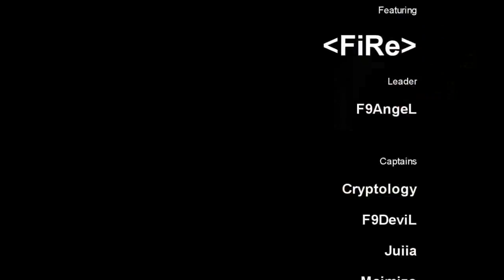FiRe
Just want to make a quick thanks to the GMs who put this event together. Behind all the video editing and stress during recording, I've really learned quite a bit about my guild, and in the end, I find myself quite proud of FiRe and Os. One of the most impressive things about these guilds is how many people we can gather together at any one time. Sure, some guilds have lots of members, but it takes a special kind of guild to bring the ENTIRE list of online members to one spot, and most importantly, organize events like we have in this video. This contest was supposed to be a GUILD affair, and I think we've definitely made it such. Thanks FiRe and Os. I'm glad to be a part of this alliance.

Here are all the people who were involved. Thanks a lot for being there and making it a fun experience putting this together! All parts of this, with the exception of the GVG in DS, were filmed specifically for this video. I'm glad to represent FiRe with this video!

Mercury Server

Leader
F9AngeL

Captains
Cryptology
F9DeviL
Juiia
Maimizo
MyTankIsFIGHT
Neiro
NexForce
Reaper
SeraVeritas
SweetSauce

Members
0Myla0
Abriter
Aylie
BALLIN
DivinityWind
Loko
Lovextreme
Magaki
MagicalKirby
Nexuss
oFrost
ROARIMADINOSAUR
SIRxGWOP
SugarPlumFairy
TanikiaRayne
TheWhiteLady
Tubz
Vaevictusasama
warchild666
Wo0wah
YuuLee

And a special thanks goes out to.
-Os-
Leader
Ocularis

Members
Excruciate
fpsnoob
Haymaker
Juggernaught
Riah
s1lencerman
SinfulBow
Spontaneous
TimmyLUV
Vladius
Wartro
Xero
XxExperimentxX
xXFallenXx

Music
"Blood Sugar" - Pendulum